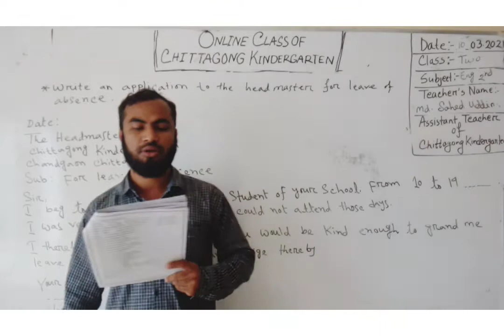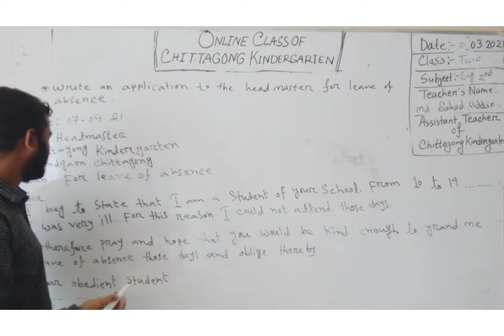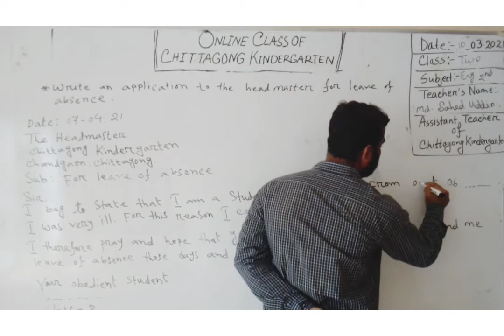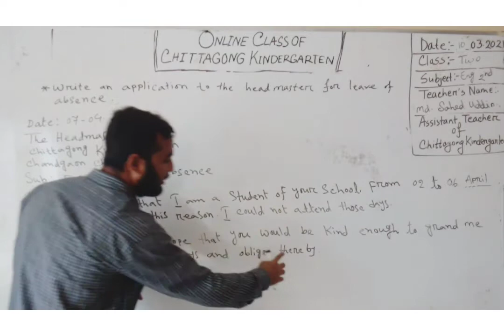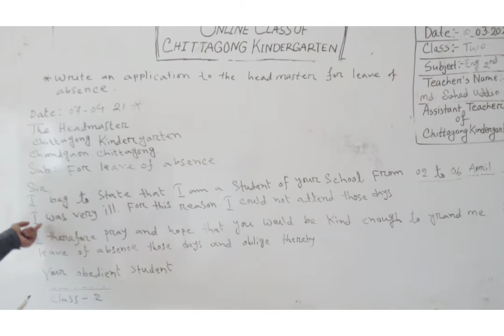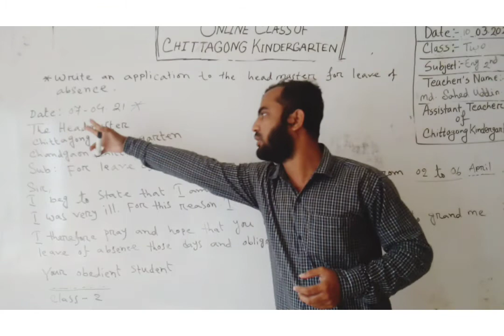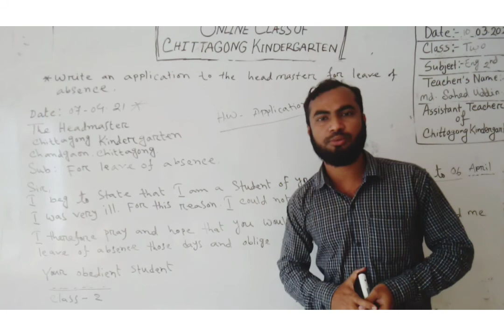10 March' 2021 Class Two English 2nd